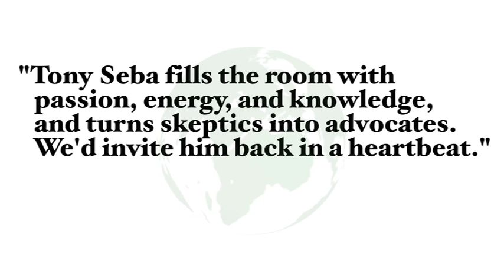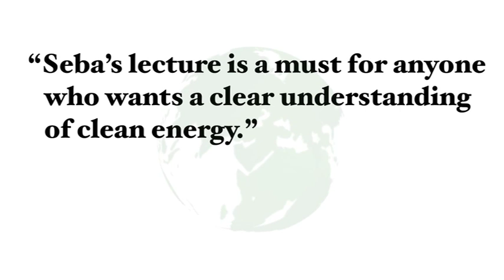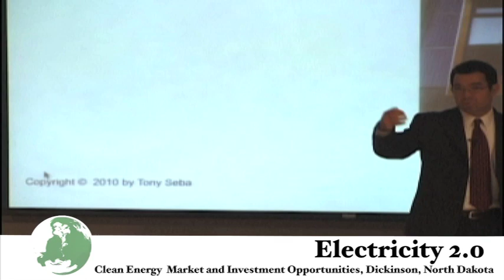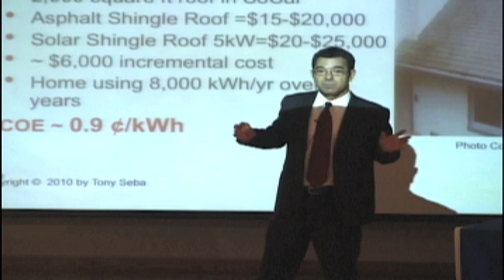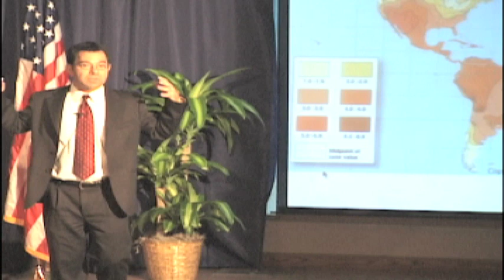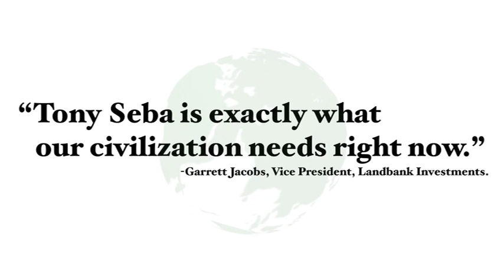Tony Seba - Keynote Speaker - Market Disruption, Clean Energy & Clean Transportation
Tony Seba is an Instructor in Entrepreneurship, Disruption and Clean Energy at Stanford University Continuing Studies, a serial Silicon Valley entrepreneur and author of "Clean Disruption of Energy and Transportation - How Silicon Valley is Making Oil, Nuclear, Natural Gas, Coal, Electric Utilities, and Conventional Cars Obsolete", "Solar Trillions" and "Winners Take All".

His work focuses on the exponential technologies, business model innovation, and disruption models that are leading to the disruption of the world's major industries, such as energy, transportation, infrastructure, finance, and manufacturing..

Tony Seba is an inspirational, engaging, and expert speaker on Disruption, Entrepreneurship, and Clean Energy and Transportation.

Sample SPEAKING TOPICS
• Anticipating and Leading Market Disruption - Technology Mega-trends, Business Model Innovation and Keys to Understanding, Anticipating and Leading Market Disruption
• Clean Disruption of Energy and Transportation: how Silicon Valley technologies are making conventional energy and transportation obsolete by 2030.
• Clean, Sustainable, and Wealthy Cities -- technology mega-trends that is reshaping urban infrastructure.
• Clean Disruption Entrepreneurship: trillion-dollar entrepreneurship opportunities.